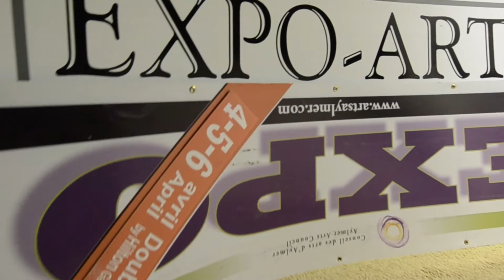Symmes Inn Museum Walkthrough